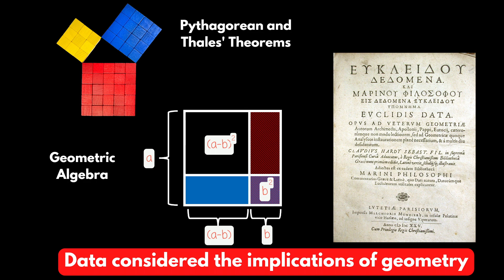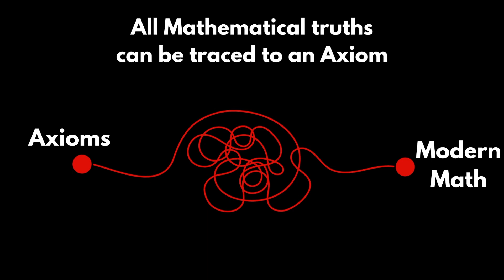Why is he the Father Of Geometry? | A History of Mathematics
The Elements by Euclid is the oldest textbook that is still being used to this day. It established him as the Father of Geometry and one of the most influential Ancient Greek Mathematicians.